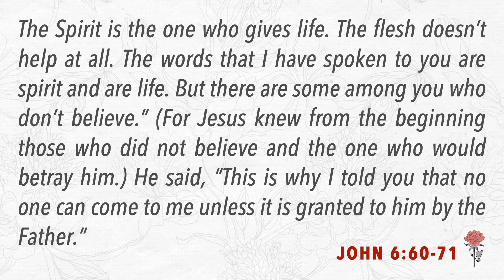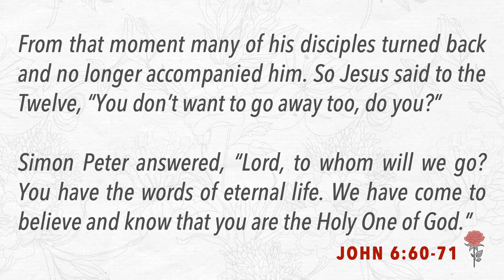John 6:60-71 • Nowhere Else to Go • Joel McCarty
New Eden Church • May 31, 2021 • As the crowds leave due to the hard teachings of Jesus, the attention turns to the twelve closest disciples. Will they also leave? Or will they remain?